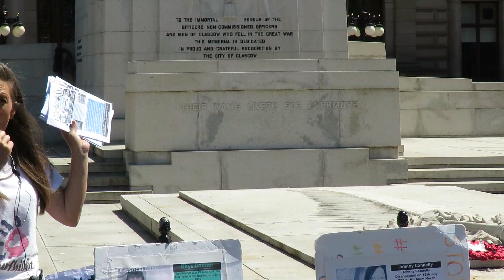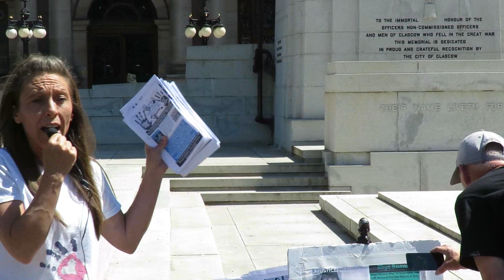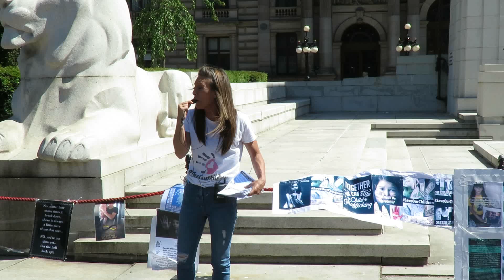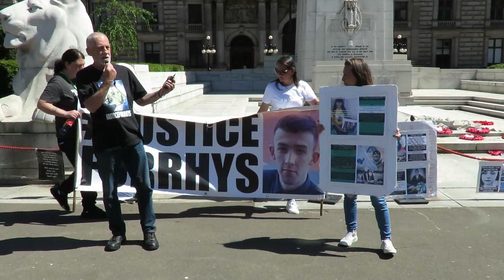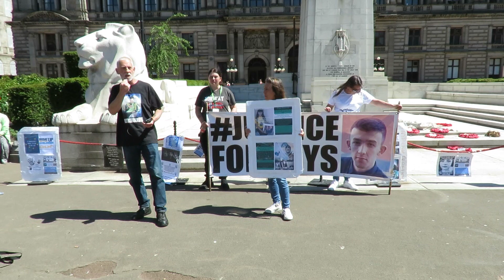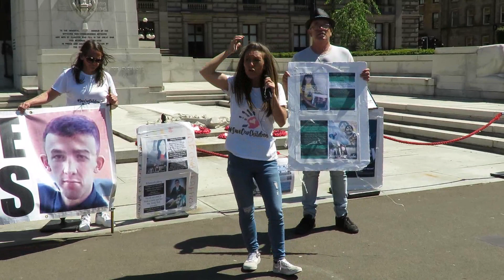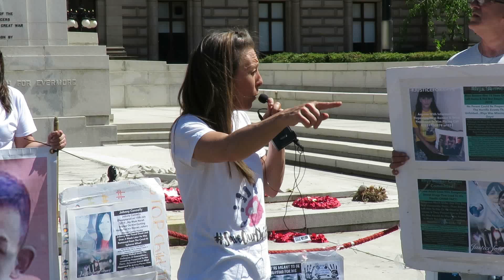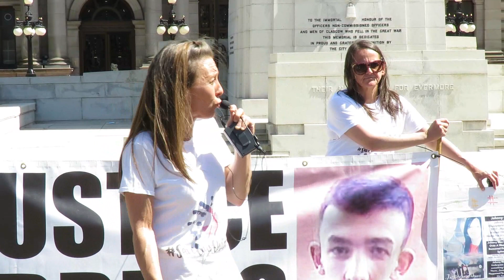Save Our Children Glasgow 13 06 2021